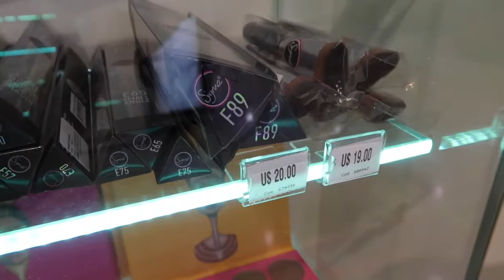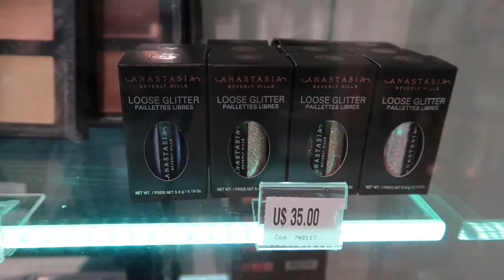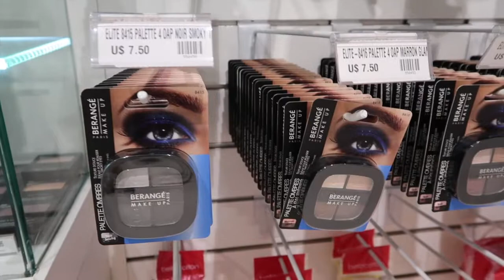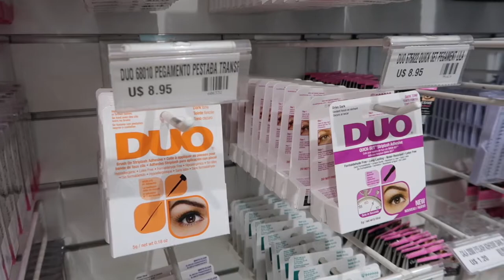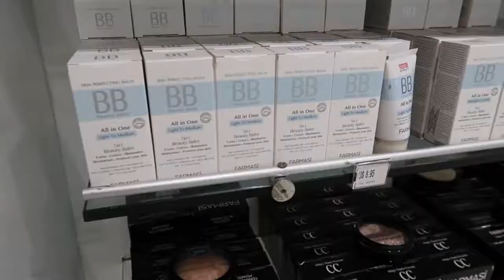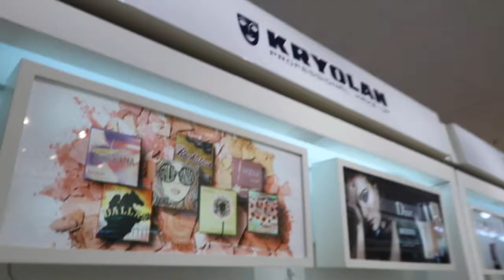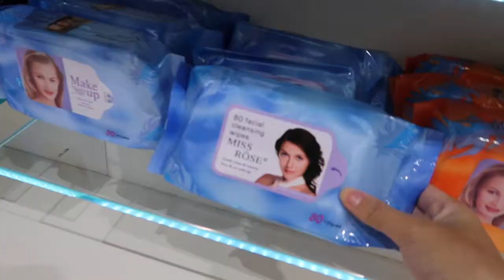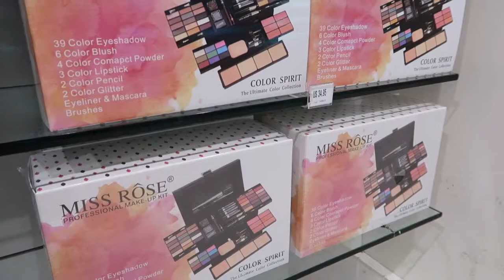TOUR PELAS MAKES DO SHOPPING CHINA!